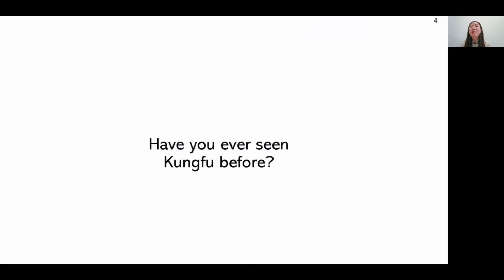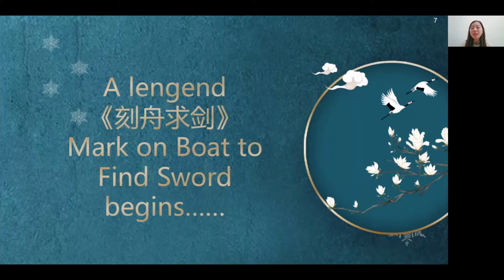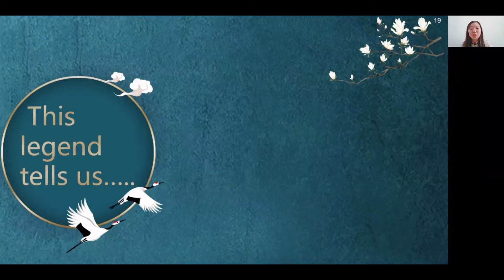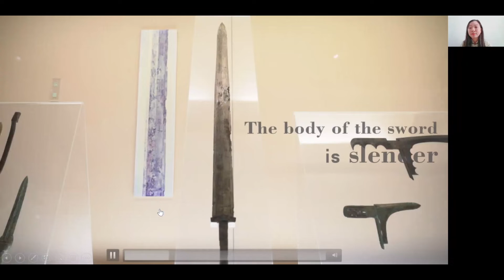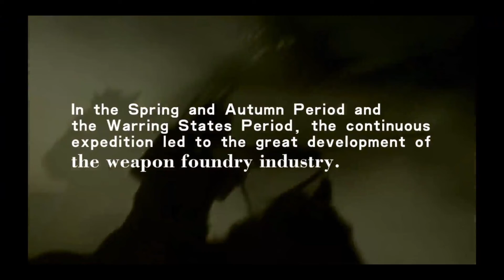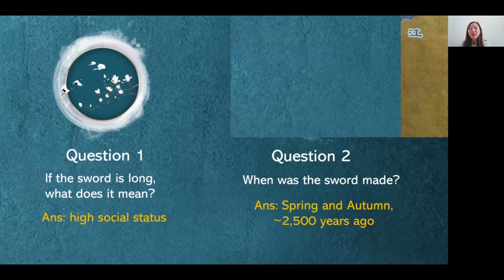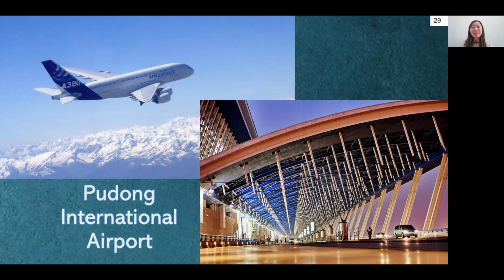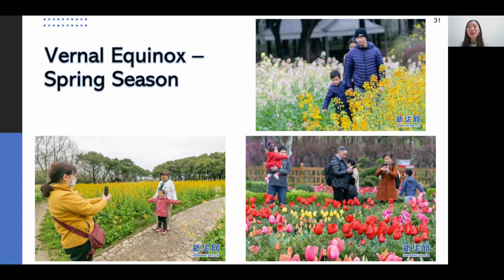「Chinese Culture」Mark the boat to find sword + Bronze Ware Sword of Guang King of Wu State青铜器吴王光剑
Chinese Culture Sharing:
(1)Mark the boat to find sword刻舟求剑
(2)Bronze Ware - Sword of Guang King of Wu State青铜器吴王光剑
(3)Shanghai 上海

Teacher: Ms Angela PengHui